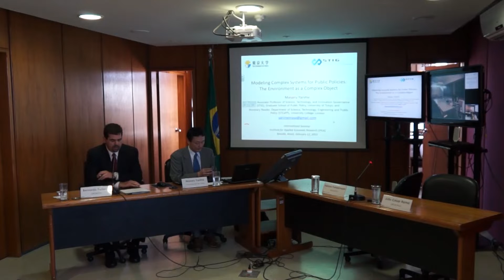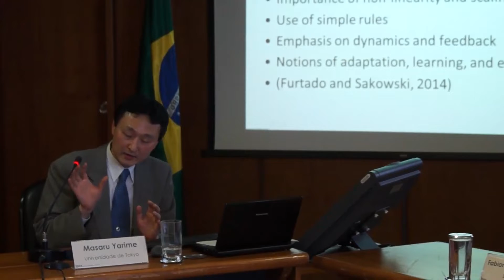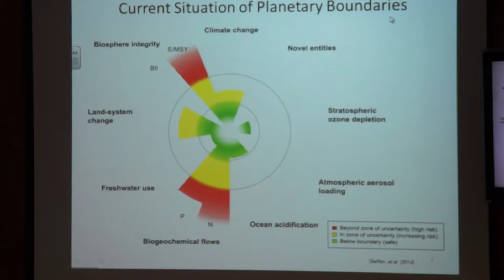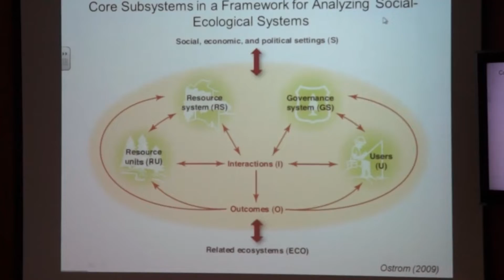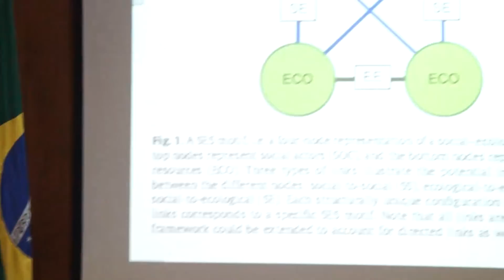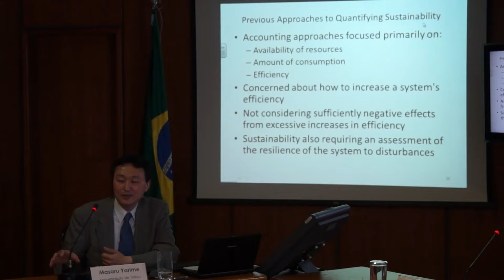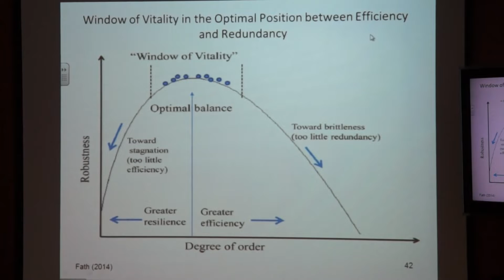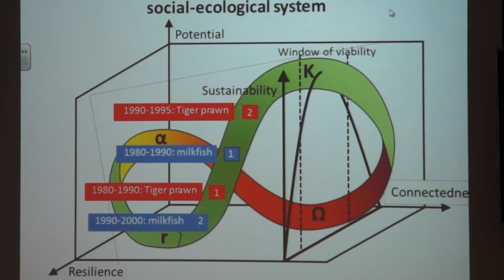Modelagem de Sistemas Complexos para Políticas Públicas - o ambiente como objeto complexo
Palestrante:
- Masaru Yarime, professor da Universidade de Tokyo

Mediador:
- Bernardo Alves Furtado, diretor-adjunto da Dirur/Ipea

Debatedores:
- Júlio César Roma, coordenador de Estudos em Sustentabilidade Ambiental da Dirur/Ipea

- Fabiano Pompermayer, técnico de Planejamento e Pesquisa da Diset/Ipea

Ipea, 12/02/2015